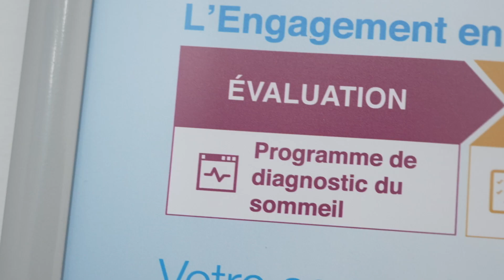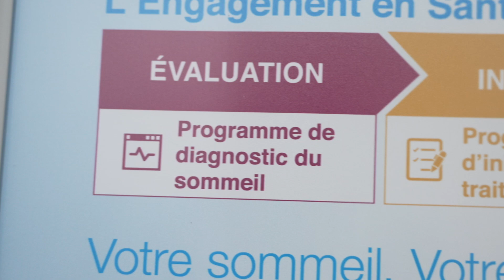VitalAire vous accueille à Saint-Eustache!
Découvrez les nouveaux locaux de VitalAire à Saint-Eustache. Leurs experts en apnée du sommeil vous y accueillent pour un suivi personnalisé, du diagnostic au traitement.

Pour en savoir plus sur les services offerts par cette clinique